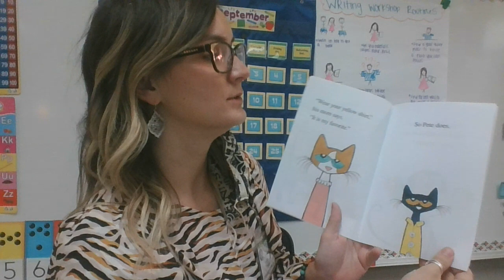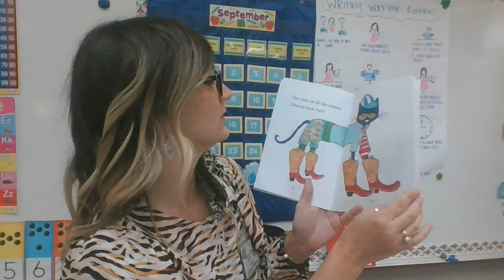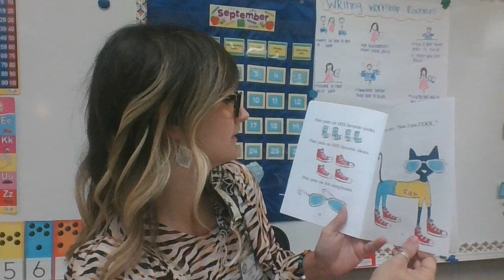Pete the cat too cool for school